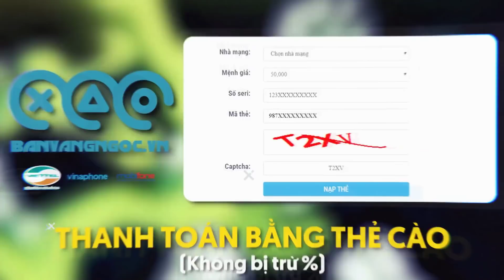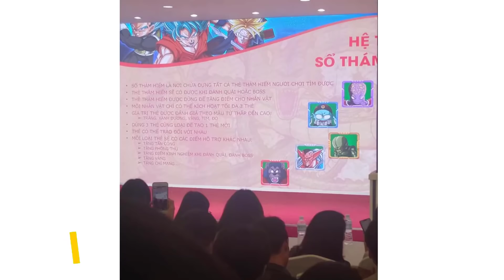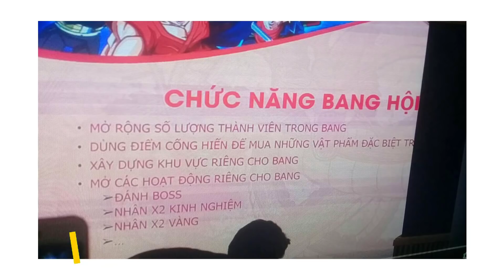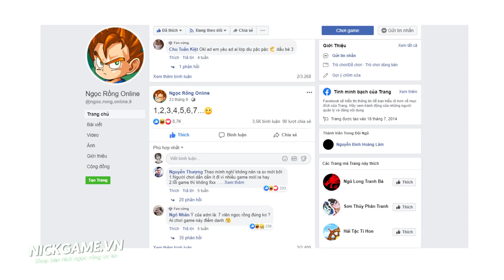Ngọc Rồng Online - Đầu Tư Mạnh Cho Những Update Cực Hot Mới Của Game !